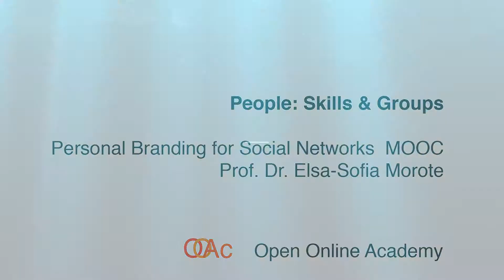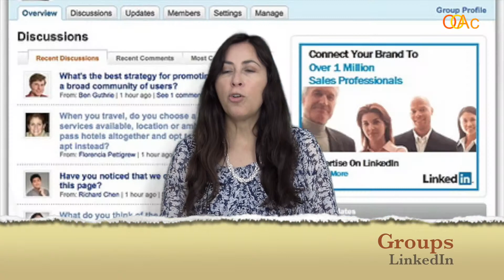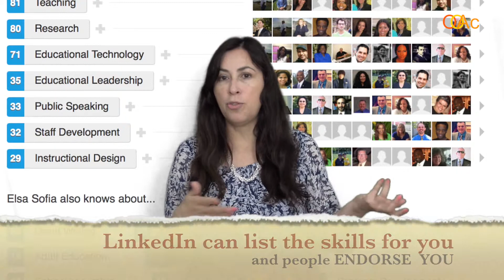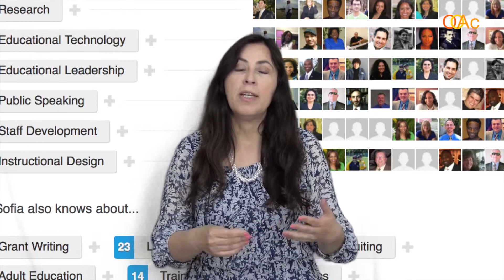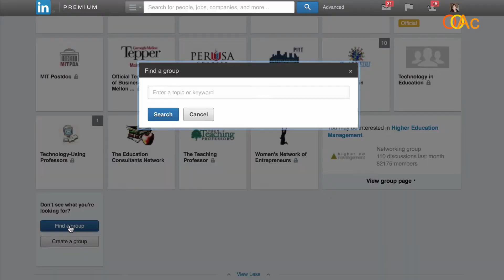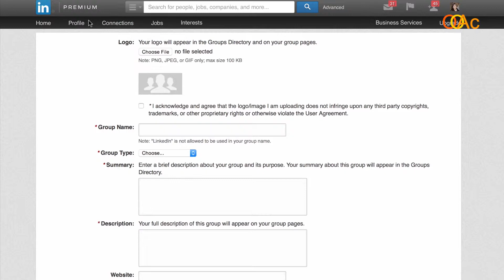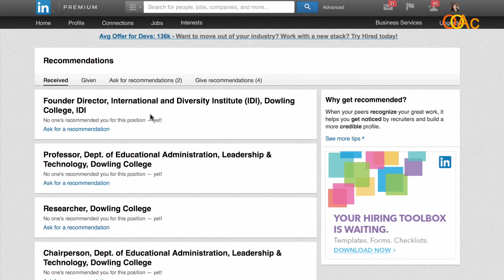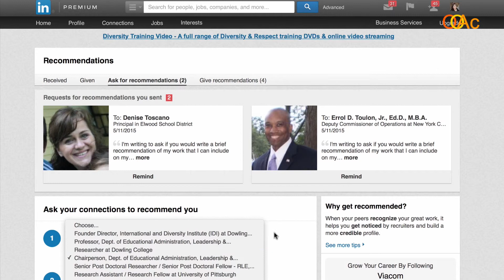OOAc-PBSN 2.7. People: Skills & Groups